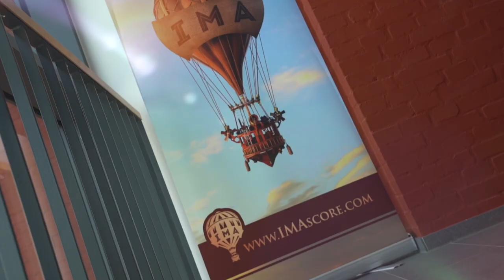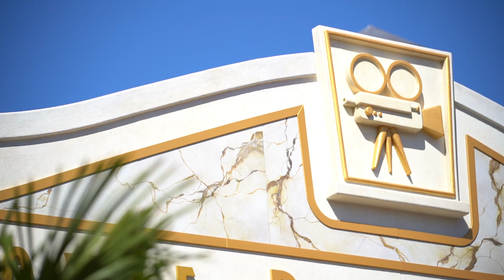Willkommen in den Movie Park Studios! 🎬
Zum 25-jährigen Jubiläum haben wir ein Geschenk für Euch - unseren neuen Attraktions-Blockbuster „Movie Park Studio Tour“! 🎬

Die Familienachterbahn, angelehnt an die glorreichen Filmstudios in Kalifornien, nimmt Euch mit auf eine bis zu 60 km/h spannende Hollywood-Studio-Tour mit verschiedenen Sets und Szenen. Sound und Special Effects, zwei Beschleunigungen vorwärts und rückwärts sowie eine 360-Grad-Drehplattform sorgen für ein immersives Erlebnis mit Multimedia-Elementen – ein Multi-Dimension-Coaster eben. Willkommen in den „Movie Park Studios“! 🤩